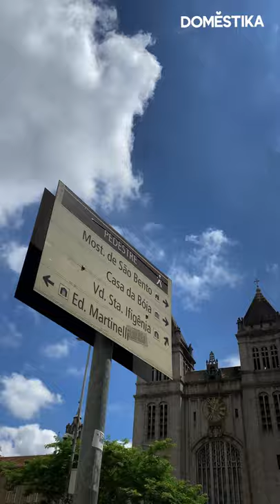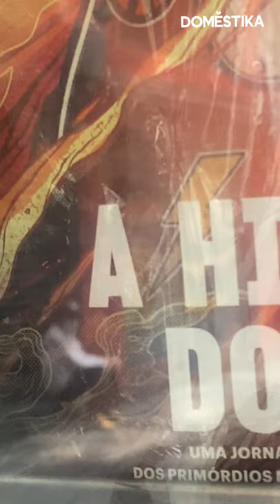DIARIOS Domestika: Gustavo Minas | Vlog Lifestyle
Gustavo Minas es un fotógrafo especializado en capturar momentos únicos en los paisajes urbanos. Su proceso creativo está marcado por la flexibilidad: sin una gran planificación previa, pero con mucha paciencia y sensibilidad, recorre las calles buscando imágenes impactantes y simbólicas. Descubre más en el blog

Si quieres aprender con Gustavo los fundamentos de la fotografía urbana, no te pierdas su próximo curso online en Domestika.